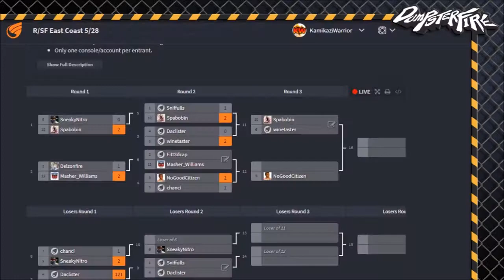Winners Top 8 winetaster (Guile) vs Spabobin (Cammy)